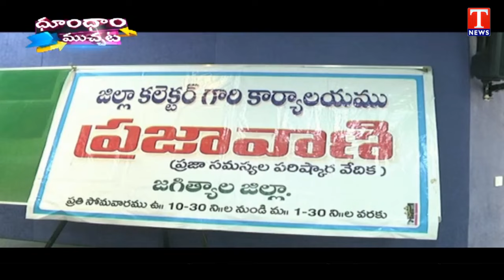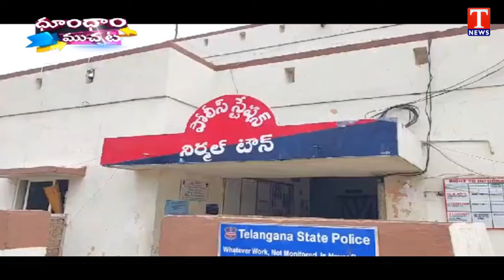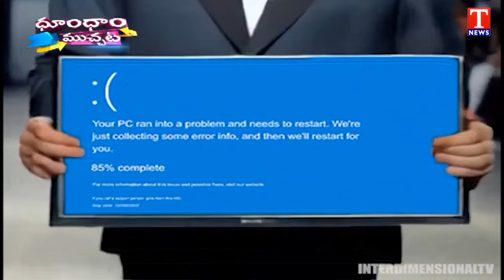Officials Misuse Prajavani | Students Protest For Teachers |Husband Theft Gold | Dhoom Dhaam | TNews